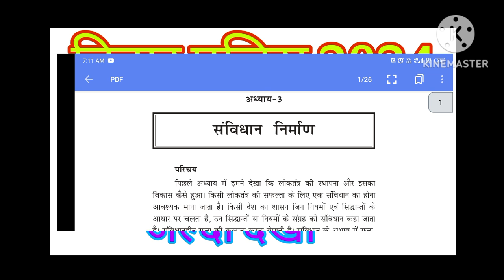bihar police ncert pdf class 9th &10th | bihar police new syllabus 2024 9th & 10th ncert pdf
bihar police 9th and 10th pdf 2024
bihar police new syllabus ncert pdf